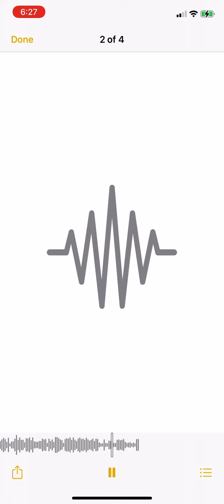Slime tray mmmm 😑😈